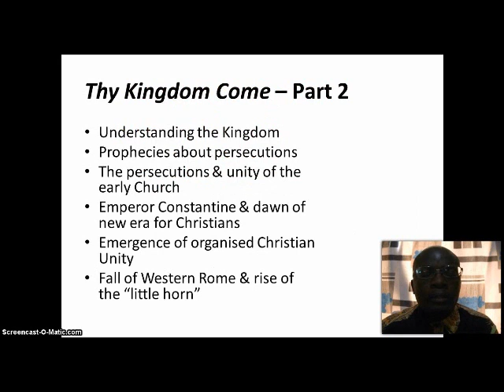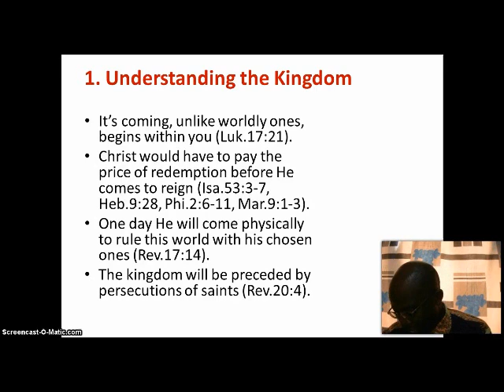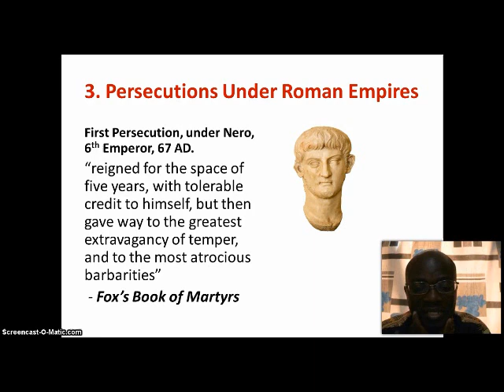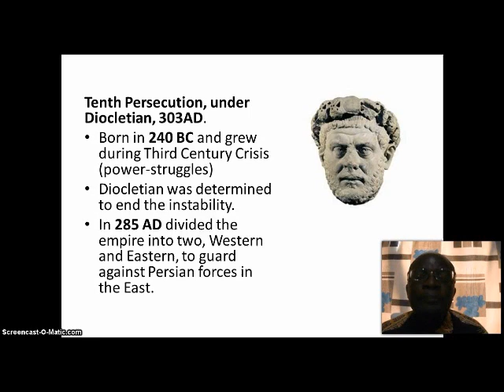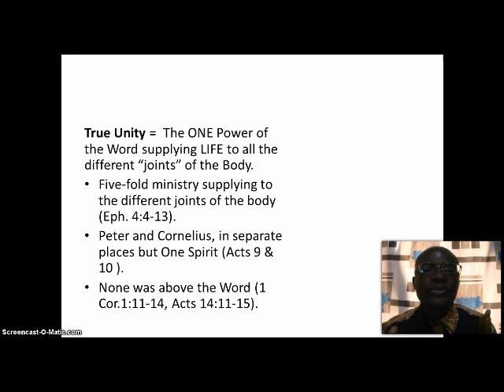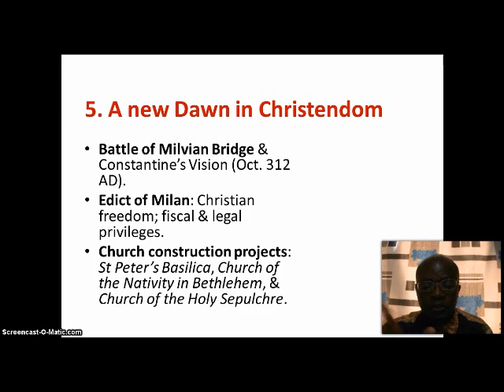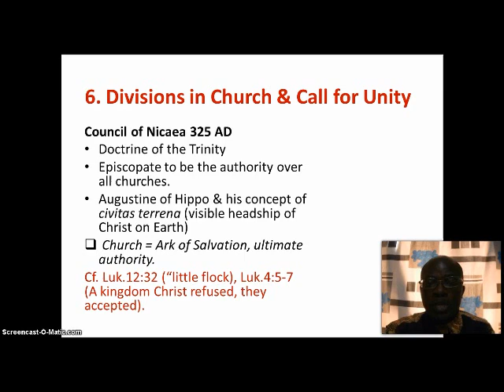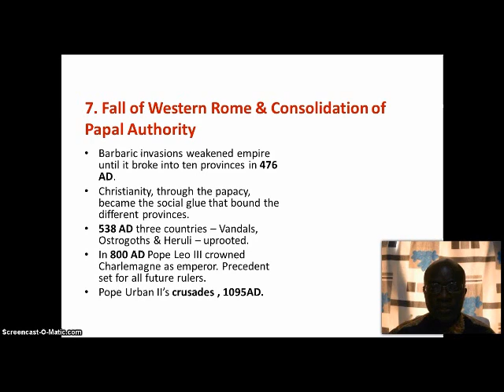THY KINGDOM COME - Part 2: The Rise and Fall of the Roman Empire